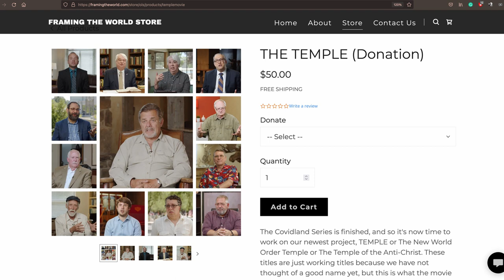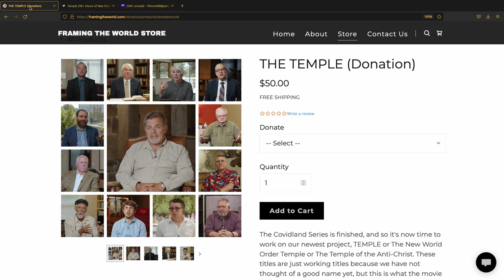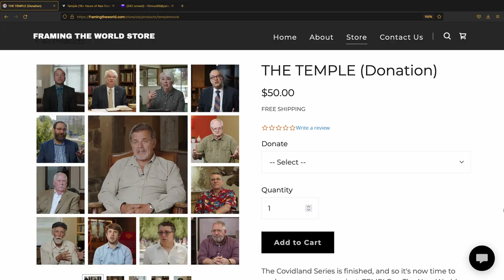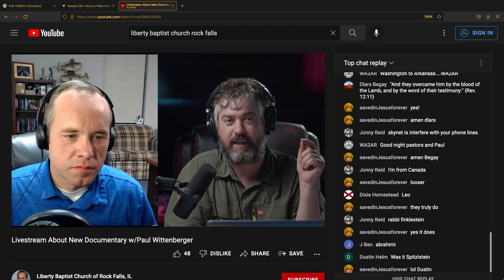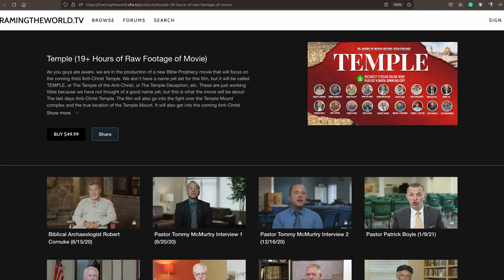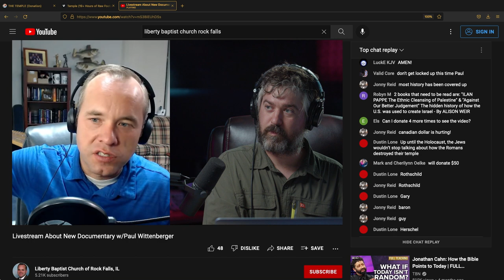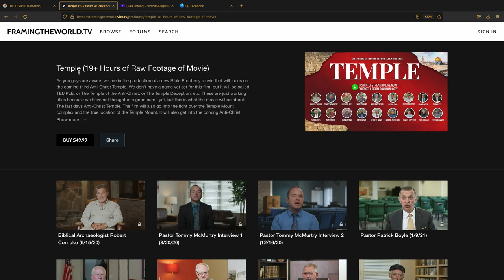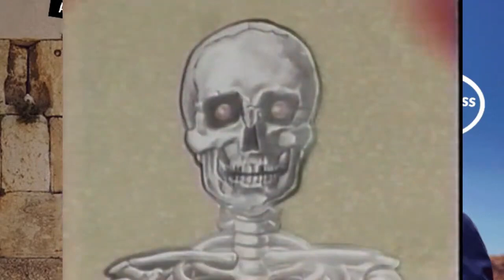Livestream About New Documentary (Better Quality)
Link to watch full interviews